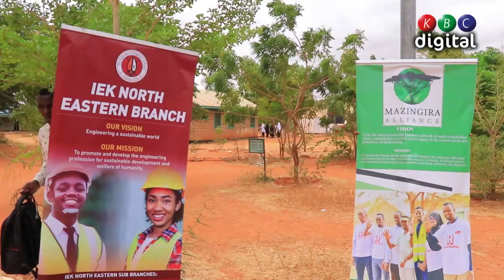Groundbreaking Student Get-Together in Mandera Fosters Climate Action Champions & Critical Thinkers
Groundbreaking Student Get-Together in Mandera County Fosters Climate Action Champions and Critical Thinkers.

The Mazingira Alliance, in collaboration with the Institutions of Engineers of Kenya (IEK) - North Eastern Chapter, and several other stakeholders, organized a groundbreaking event: the first-ever student get-together in Mandera County.

The primary objective of this initiative was to nurture critical thinking, scientific literacy, and a sense of active citizenship among the students.

The organizers remain optimistic that this event will ignite a profound awakening not only within the student community but also among the wider population of Mandera.

During the event, students from various schools actively engaged in activities such as debates on climate change, which took place at Moi Girls Secondary School.

This remarkable undertaking plays a crucial role in empowering young minds, transforming them into climate action champions, and well-informed global citizens.

Waes Abdullahi, the Chair of the Institutions of Engineers of Kenya (IEK) - North Eastern Chapter, emphasized that the primary purpose of such activities was to provide a platform for students to delve into pressing global issues.

Mrs. Basra Hussein, the Director of Environment and Natural Resources in Mandera, stressed the importance of training students, particularly girls, to handle significant challenges they may encounter later in life.

The climate change debate served as a valuable educational experience for the students, offering them an opportunity to delve into the scientific aspects, causes, impacts, and potential solutions related to climate change.

Ultimately, this event successfully promoted critical thinking, scientific literacy, and active citizenship among the students.

The hope is that it will lead to a profound awakening not only among the students but also within the wider community of Mandera.

The educational experience gained from this climate change debate allowed the students to deepen their understanding of the science behind climate change, its causes, impacts, and potential solutions.

It also honed their critical thinking, research skills, and public speaking abilities, making them better equipped to address global challenges in the future.